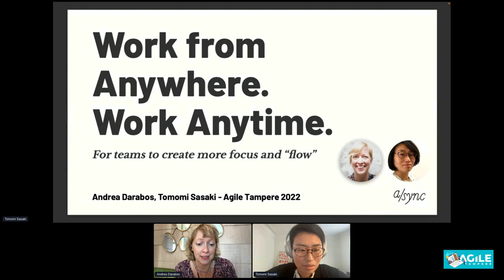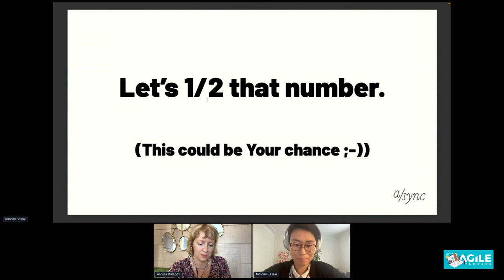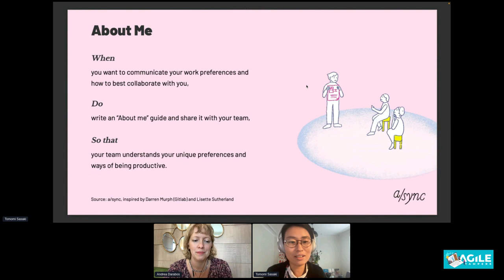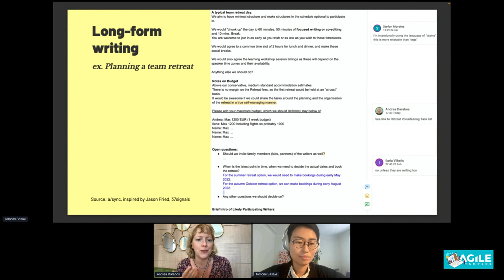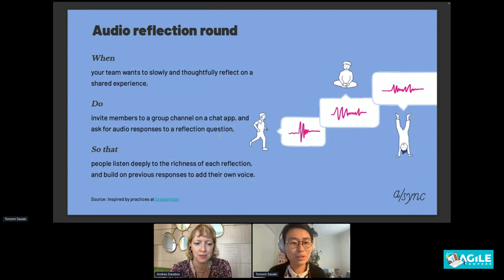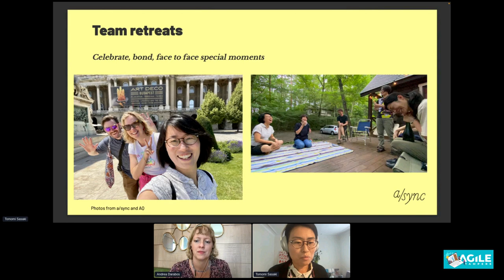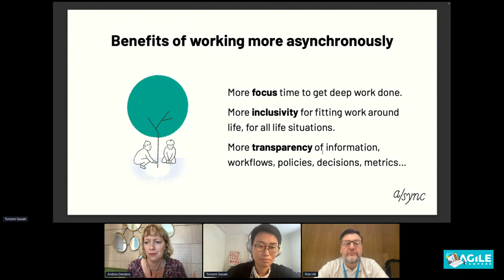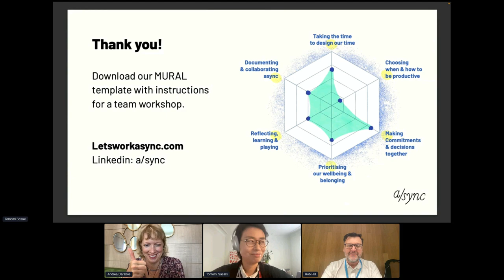Andrea Darabos & Tomomi Sasaki - “Work at Any Time” is even better! - Agile Tampere 2022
“Work from Anywhere” is great. “Work at Any Time” is even better!

As many teams and organizations experimented with Work From Home over the last 2 years, so did our use of office communications translate to an abundance of Online meetings. An average knowledge worker spends at least 40% of their working hours on video meetings. This synchronous collaboration of endless Zoom and Teams meetings can lead to feelings of being overwhelmed at the least, in some cases, to complete burnout.

But there is a cure – We can summarize it in 2 steps:

Shifting some of our real-time collaboration to a more asynchronous, non-real-time collaboration
Replacing verbal interaction (voice, meetings) to a documentation-oriented, workflow based collaboration
This talk will resonate with many of You in the agile community already committed to the power of visual workflows. We will aim to inspire and challenge You a bit further towards the edges and explore:

How might we default to asynchronous first collaboration?
What might be the benefits – both personal and organizational – if we do that?
Is there a right balance between the familiar synchronous time use and the asynchronous time for each team?

Andrea Darabos is an agile coach and organizational change consultant. Her team helps clients achieve more adaptable organizations – they form self-managing teams and focus these teams to rapidly validate business ideas or to scale up proven business models. Andrea is the founder of the London-based consultancy Lean Advantage, who work with various international banks, online retailers, telcos and IT solution developers. Find Andrea on Twitter @adarabos

Tomomi Sasaki is a designer, facilitator and coach, interested in how we design the conditions for independent-minded individuals to grow and thrive together. She is a partner at the Tokyo/Paris-based design studio AQ, working on digital product and customer experience challenges for a wide range of international clients. Say hi on Twitter @tomomiq.